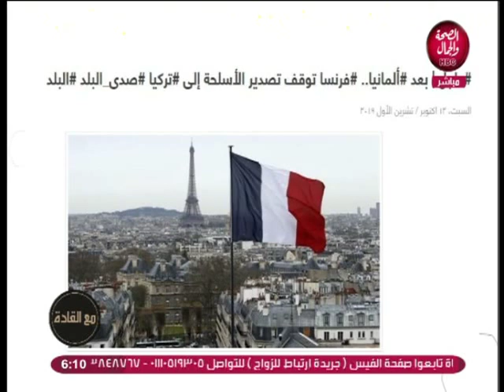مع القادة | الانتماء لمصر فرض مع / رمضان عبدالجيد 13-10-2019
مع القادة | الانتماء لمصر فرض
تقديم / رمضان عبدالجيد